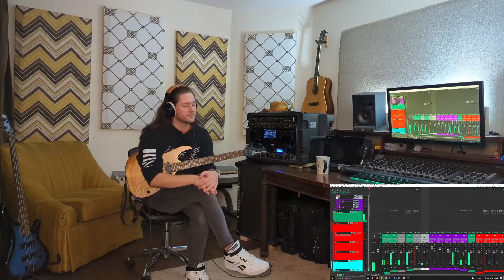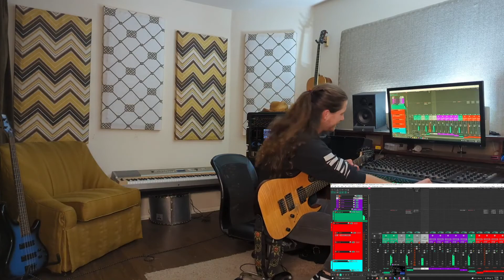Stream Test 2: Electric Guitar Boogaloo (Chomething Sanges)